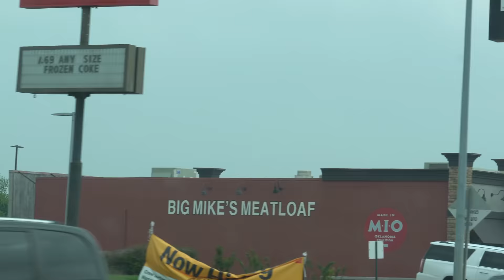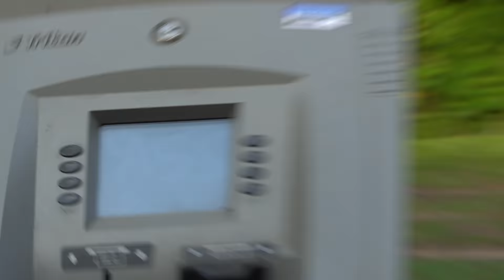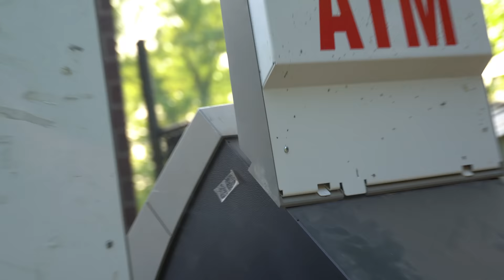We Opened 4 ABANDONED ATM's, Here's What We Found